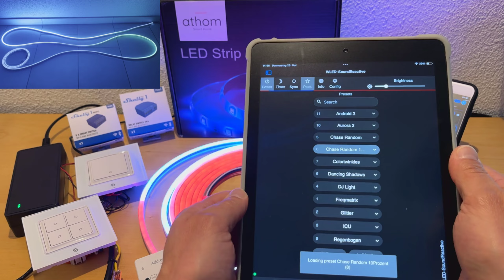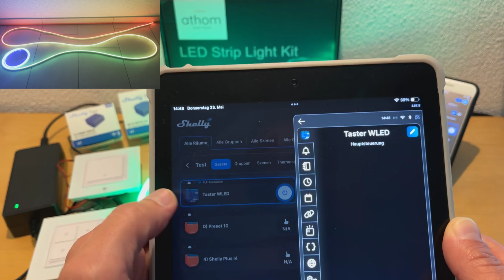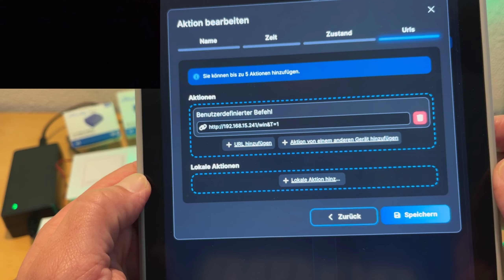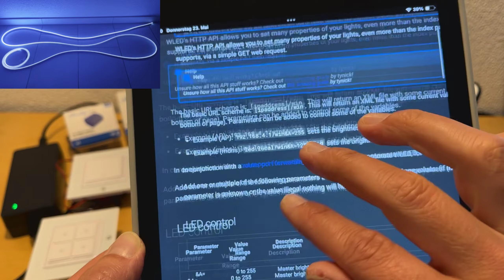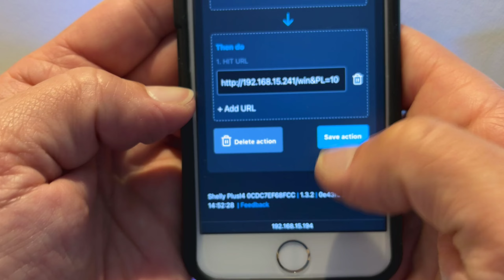WLED mit Shelly bedienen? WLED-Strips in der Shelly APP?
WLED-Strips mit Shelly bedienen?

Input: 5V-24V
MaxLoad: 16 A
Strip types support: WS2812B WS2811 WS2813 WS2815 SK6812 TM1814 APA102 WS2801 LDP8806 GS8208